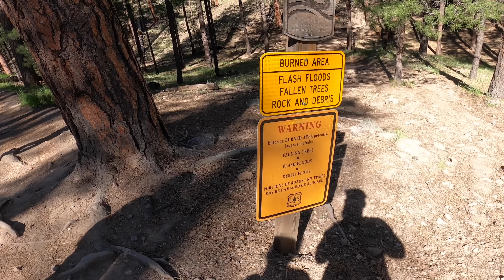100k+ ACRES of White SAND ! 🤩